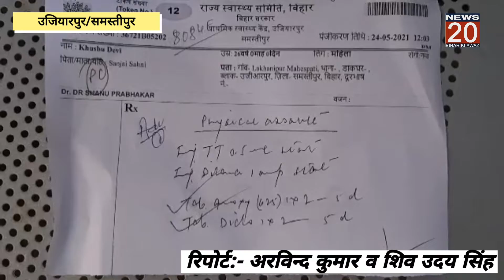Samastipur:दहेजलोभी ससुरालवालों ने नवविवाहिता को मारपीट कर घर से भगाया।@NEWS20BIHARKIAWAZ।